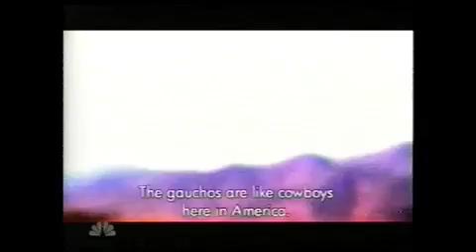Los Huincas Gauchos Presentation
Los Huincas Gauchos, Tuco, Fernando and Martin perform in a television show.